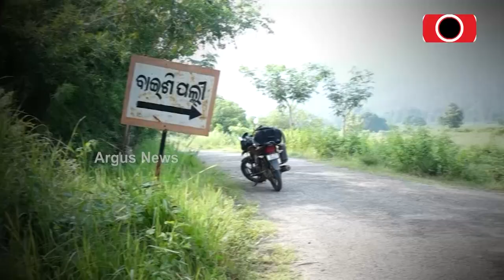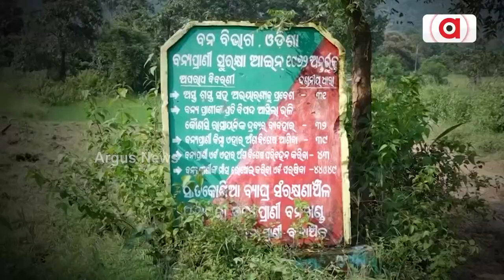Basic Amenities A Day Dream For These Nayagarh Villagers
ରାସ୍ତା ନଥିବାରୁ ହନ୍ତସନ୍ତ ଆଦିବାସୀ ପରିବାର || Road Problem || Nayagarh